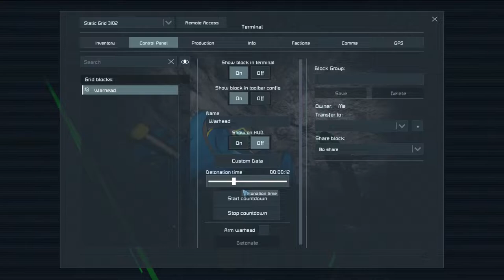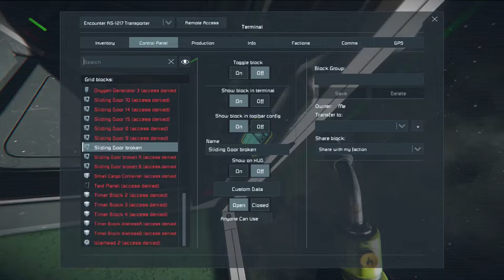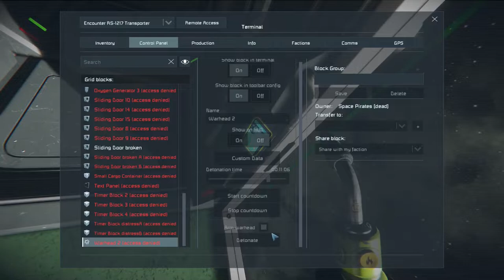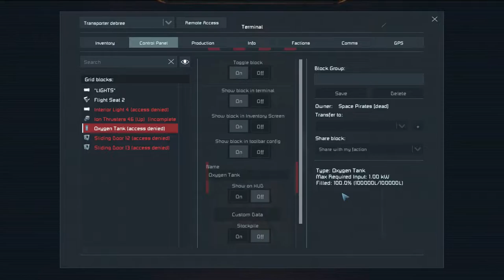Space Engineers - Ep19 - Light Carrier (Puffer Fish)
This episode I build the Light carrier named Puffer Fish, solve a few problems and create some more.

The goal is to travel from the Earth like planet to the Alien planet, build a monument and take off again without mining or using mods. I can only use what resources I find on enemy ships and maydays. I need more Hydrogen!

 *Warning* If you like what you see and want to start this playthrough from the beginning then please start at episode 7. Eps 1 - 6 were made on an old comp and are very poor quality. Watch at your risk. All that you missed was me being a noob but slowly capturing ships and enough freighters to build my current ship. Since then I have been mainly focused on exploring mayday's and expanding the main ship while travelling to the Alien planet.